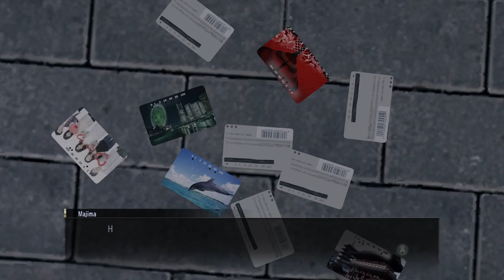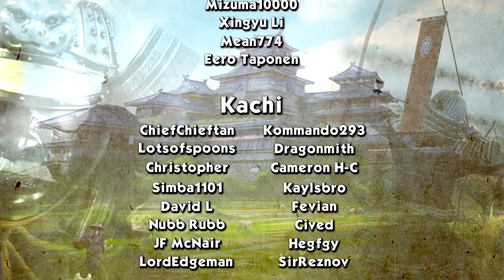A FAKE NECKLACE - Yakuza 0 - Ep.36!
Welcome to my Let's Play of Yakuza 0! In episode 36 of our Yakuza 0 series we help a guy in the street because he's useless at life and we have to apparently make everyone's problems go away.

Yakuza 0 is developed by SEGA.